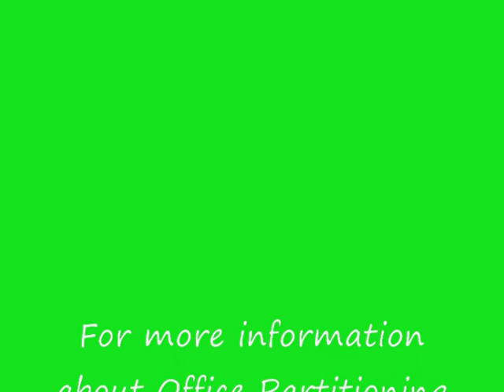The Benefits of Installing office partitioning to Transform Your Offices.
Professional office refurbishment Company Rodley Interiors based in Leeds UK can meet your whole needs and aid with management to assure the redesign stays motivated. Innovative designs and working one-on-one with clients is the typical operating procedures of Rodleys.

The second is, office partitioning is generally constructed from metal and glass, making them much better to keep clean than some brick and plaster wall membrane.

Thirdly, the design of office divide means that office partitioning is quicker to install, than traditional brick and mortar options.

And lastly, office partitions are often times movable, making it possible to rotate the layout of your workplace.

Contact Rodley Interiors on 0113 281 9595